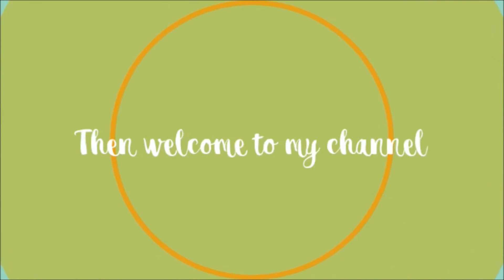HBCU COLLEGE VLOG #16 | Season 2 "FINALLY HITTING 200 SUBSCRIBERS"